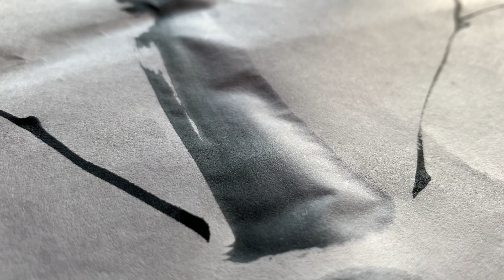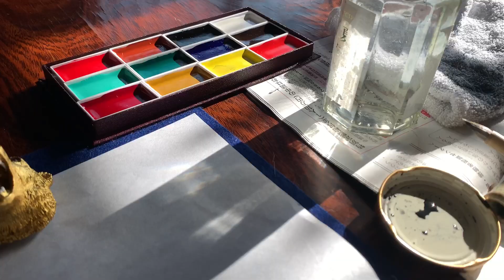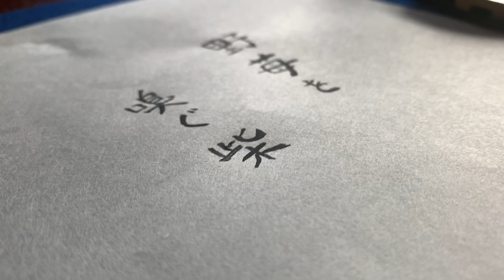俳画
前回の投稿から約半年の間、ご無沙汰してました。
この間まで夢中になって作っていたフィギュアシリーズですが、いつの間にかその熱が冷め、その後色々なものにハマりだしてサブチャンを更新する余裕がなくなっていました。

特にハマっていたのが韓国や中国のドラマと、「あつまれどうぶつの森」というゲームです。
そしてドラマの影響で韓国語や中国語を勉強したりしていました。
最近その熱も冷めて時間に余裕が出てきたので、久しぶりにサブチャン用の動画を撮ってみました。

今回の動画は、今一番ハマっている俳画の練習風景です。

ちなみにですが、ハマっていた韓国ドラマは「チャングムの誓い」です。今流行りの「愛の不時着」や「梨泰院クラス」ではありません。

正直な事を言うと、本当は「梨泰院クラス」が見たかったのですがNetflixに入っていないので見れなくて、それで他に何かないかなと見始めたのがチャングムの誓いです。
10年以上前のドラマで、日本でも放送当時とても話題になっていた事は知っていましたが、その時は全然興味ありませんでした。
でも見始めるととてもおもしろくて、寝る間も惜しんで見ていました。
中国のドラマは「楚喬伝」を見ています。まだ見終わっていなくて毎日の楽しみです。

こちらはももと天空のサブチャンネルです。